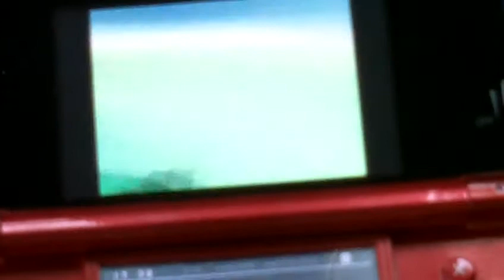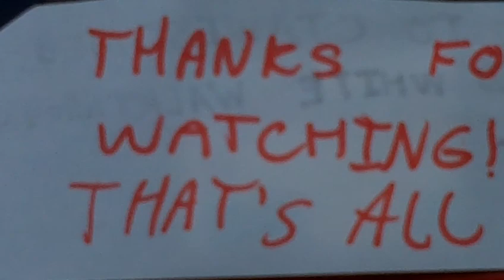Pokemon White Walkthrough Part 5.MOV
bianca returns for a rematch